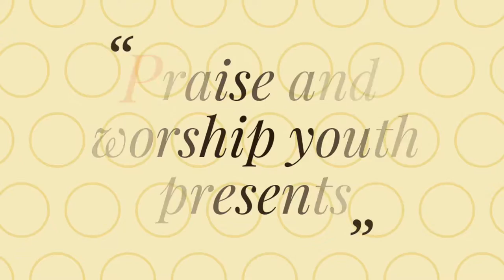ఎఫిసియులకు 6:11-17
Children ministries memory verses